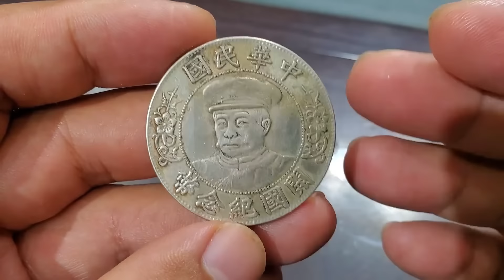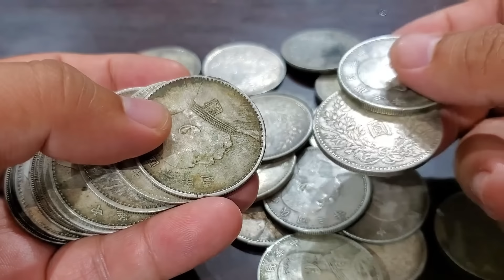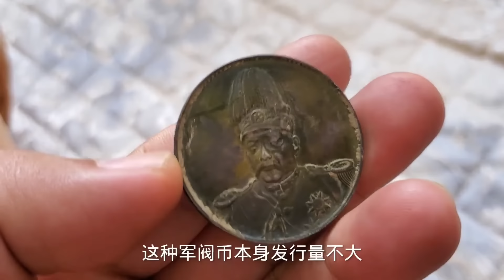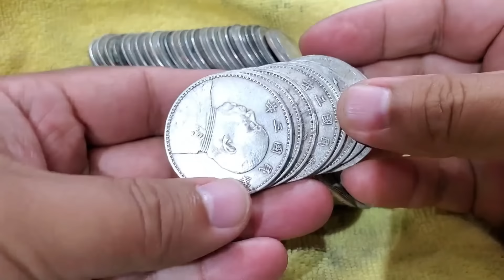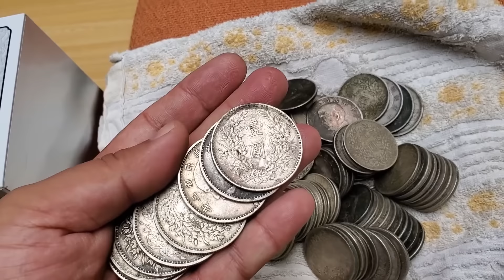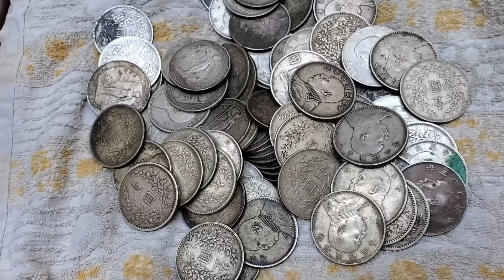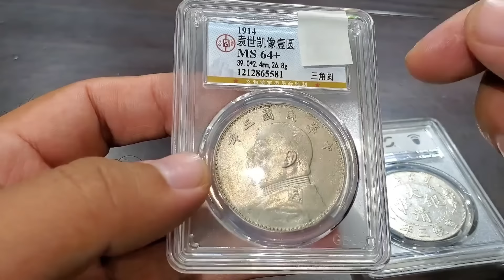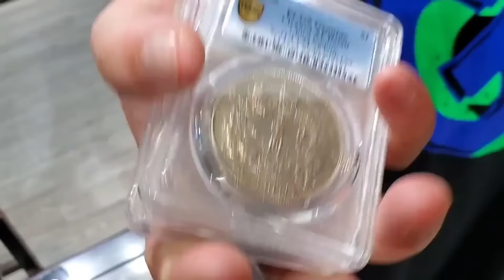女子拿带帽银元抵账，没想到瞬间翻十倍，一番鉴定要去当富豪！【大哥谈银圆】